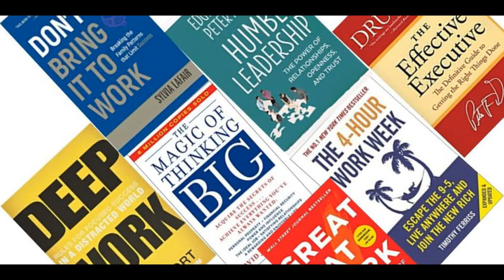Professional Development Books | 7 Must Read Books to Develop professional skills | Mymoneybooks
Book 1: The Effective Executive: The Definitive Guide to Getting the Right Things Done by Peter F. Drucker

Book 2: Great at Work: How top performers do less, work better, and achieve more by Morten T. Hansen.

Book 3: The 4-Hour Work Week: Escape the 9-5, live anywhere and join the new rich by Timothy Ferriss

Book 5: Humble Leadership: The power of relationships, openness, and trust by Edgar H. Schein and Peter A. Schein

Book 7: Don’t Bring It to Work: Breaking the family patterns that limit success by Sylvia Lafair.

Many professionals and entrepreneurs say about the importance and influence of reading the best professional development books in their life for their career success. For most of them, read as much as possible, is one of the keys to their success.

Reading a good business motivational book is one of the easiest and best ways to learn about new possibilities and ideas.

Through this article, I thought I’d cover some of the best professional development books, which have the power to motivate, guide, and inspire anyone in the world of business and profession. These books are selected on the basis of the suggestions from a few of the entrepreneurs whom I personally know and from the recommendations in the online review portals.

Our best collection of professional motivational books for employees and entrepreneurs are from the well know seven authors, who are successful in their professional corporate life. Authors of the best books for young businessmen and professionals are listed below.

Peter F. Drucker.
Morten T. Hansen.
Timothy Ferriss
David Schwartz.
Edgar H. Schein and Peter A. Schein
Cal Newport
Sylvia Lafair.
A good professional training book can have a massive impact on your career, and your perspective on work life. By reading these potential professional development books, you will be get inspired, motivated, even change your perspective of life.

We hope you find something interesting and new to read and that will inspire and motivate you to become a successful professional.

A list of the 7 best professional development books to inspire and motivate entrepreneurs and professionals is below.

The effective executive: The definitive guide to getting the right things done by Peter F. Drucker.
Great at work: How top performers do less, work better, and achieve more by Morten T. Hansen.
The 4-hour work week: Escape the 9-5, live anywhere, and join the new rich by Timothy Ferriss.
The magic of thinking big by David Schwartz.
Humble leadership: The power of relationships, openness, and trust by Edgar H. Schein and Peter A. Schein.
Deep work (rules for focused success in a distracted world) by Cal Newport.
Don’t bring it to work: Breaking the family patterns that limit success by Sylvia Lafair.
What’s is your favorite professional guiding book from the above list?

Which of the above motivational and professional development books, do you read or recommend to an entrepreneur, professional first?

Do you know and would like to recommend any other favorite professional development books to other professional, entrepreneurial aspirants?

All of us need the motivation and inspiration to become a professional or entrepreneur. For entrepreneurs need motivational messages for them to climb the corporate ladder.

If you would like to read sales motivational books check out our recommended 7 best sales motivational books

Selected 7 best communication skill books will help to improve your communications skills

We hope this blog will help you to build your empire.

Thanks & Regards.

MyMoneyBooks

MyMoneyBooks is a participant in the Amazon Services LLC Associates Program, an affiliate advertising program designed to provide a means for sites to earn advertising fees by advertising and linking to amazon.in

Professional Development Books,7 Must Read Books,Must Read Books to Develop Effective Communication Skills,10 Self-Development Books To Read On 2020,How to read books and develop reading habits,15 Business Books Everyone Should Read,professional development books by black authors,